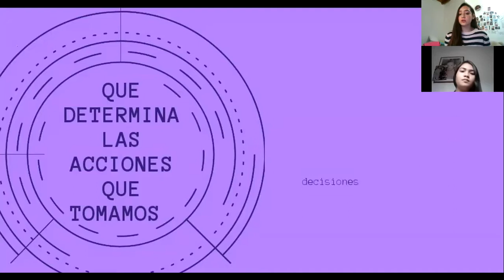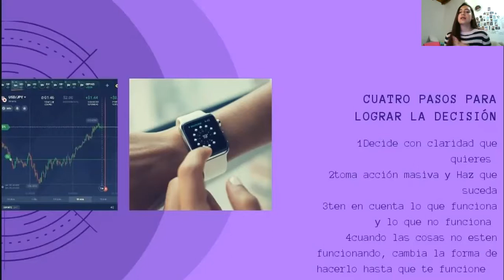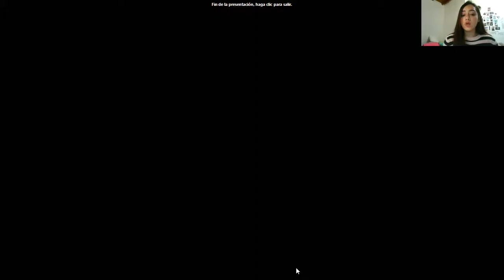DECISIONES VALENTINA PATIÑO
Tonny robins